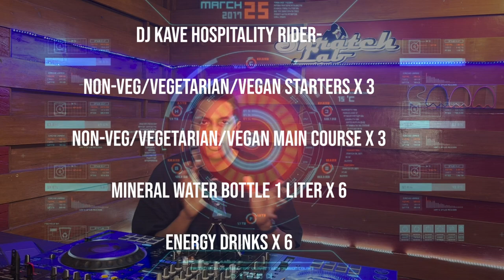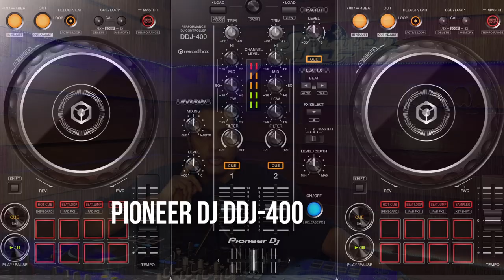TOP 5 DJ Truth Beginner DJ Tips & Tricks 2023 (Tamil)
Example DJ Contract/ Agreement form

Please download these three and copy them and edit them to suit you.Thank you.